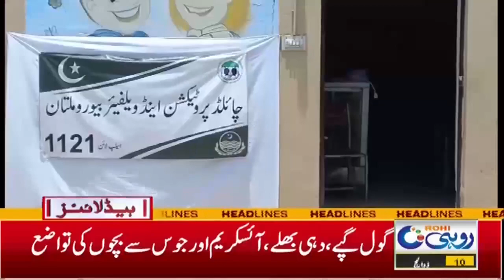Yusuf Raza Gilani Gave A Big Message On Eid !! l 5pm News Headlines l 17 June 2024